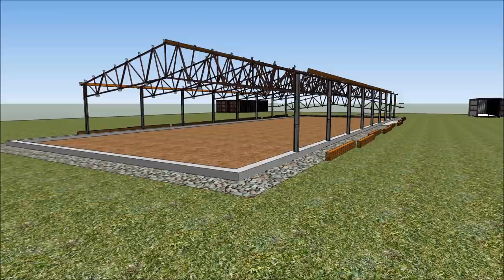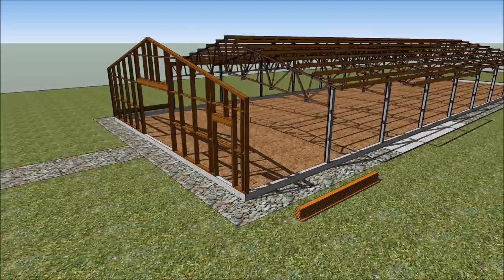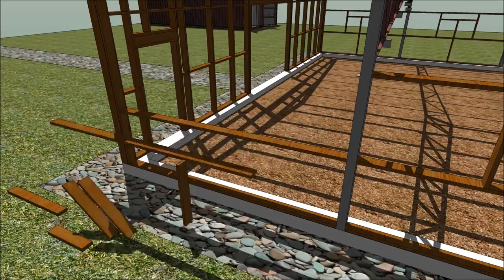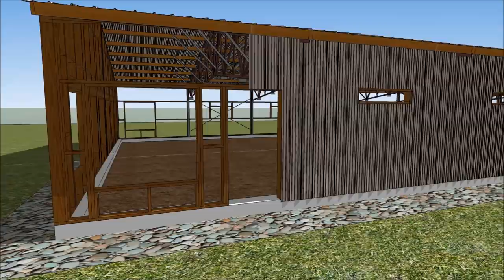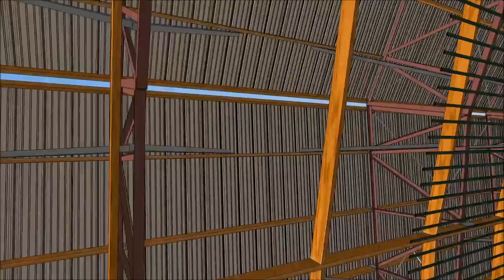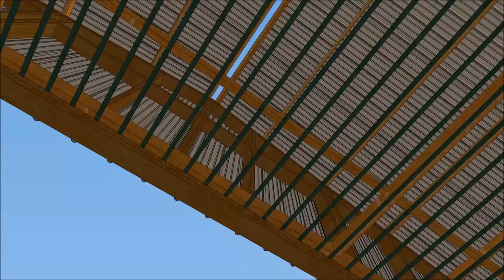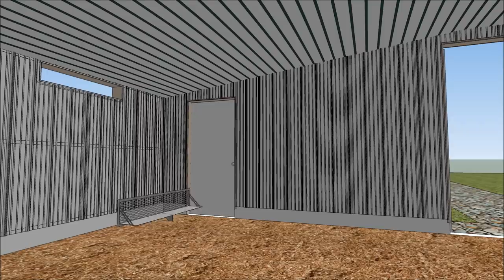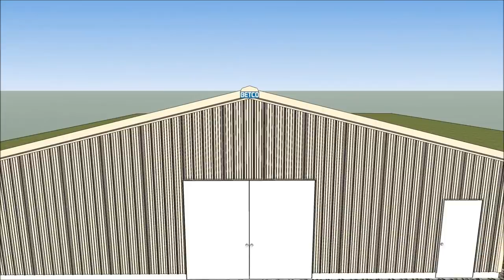2014 BETCO BROILER HOUSE 2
BETCO Inc's virtual model of their broiler house series.